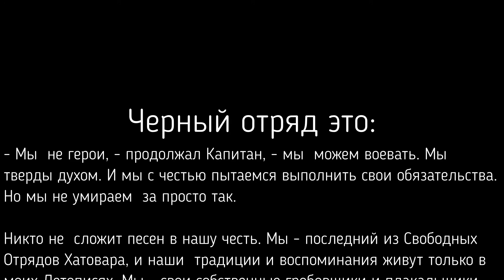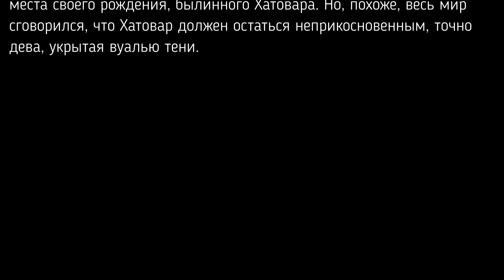Песня про Черный Отряд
Начал писать эту песню лет 15 назад. Но смог придумать только один куплет. И только недавно мне приснился второй куплет. Добавил припев. И вот получилась наконец-то песня, по второму любимейшему циклу. По "Черному Отряду" Глена Кука.